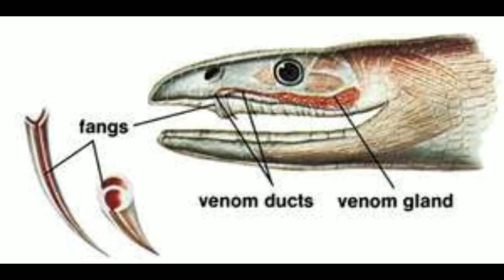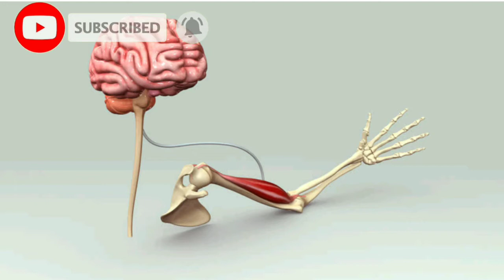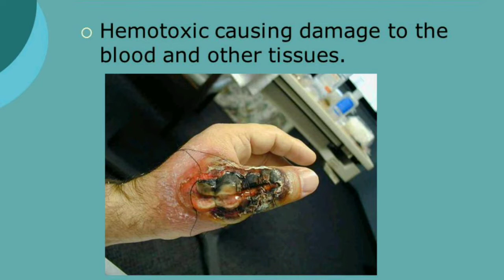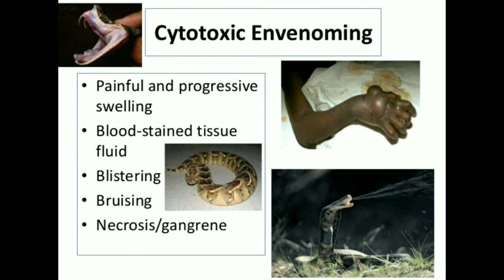types of venom in snakes|4types of venom in snake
There are 4 types of deadly venoms in snakes, Neurotoxins, hemotoxin, myotoxins and CYTOTOXINS, these are very deadly and can cause death if not treated on time

snake hooks
snake tongs

this channel and video content is made for entertainment and educational purposes according to community guidelines and YouTube rules and regulations.